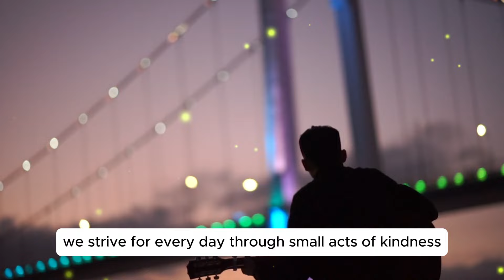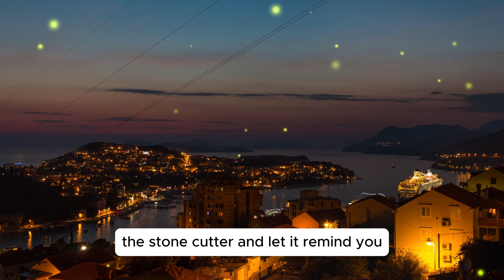The Pursuit of Happiness - Just Be Your Self! A Short Inspiration Life Changing Story